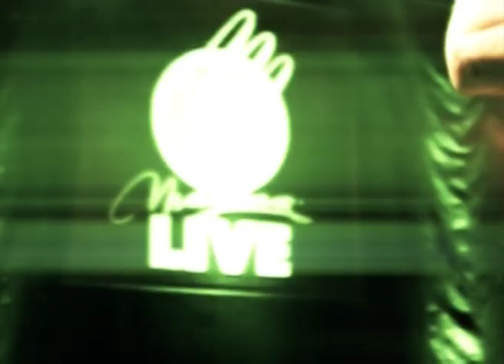Magma Live 2011 / Show de Kapanga - "Deambule"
El martes 15 de noviembre de 2011 se llevó a cabo en La Trastienda el primer Magma Live. Los más destacados músicos de nuestro país junto a luthiers, representantes de casas de música, la industria y los medios de comunicación llenaron el auditorio y dieron vida a una noche inolvidable. Te contamos cómo fue y cómo lo vió y registró la prensa.